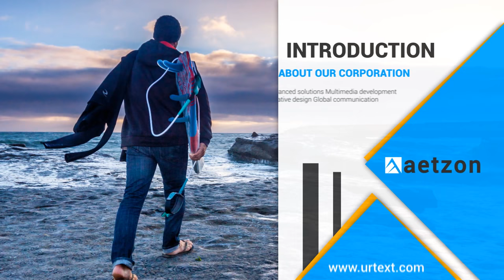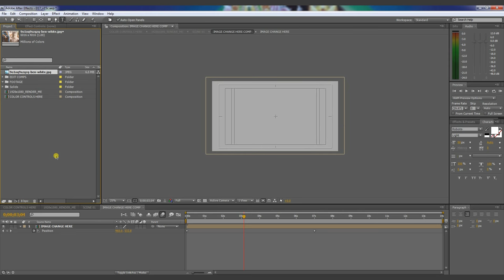after effects photo slideshow template free free after effects templates slideshow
Increase Your Overview $79 Use this template to provide a funky, modern day look on your promotions. Set over the platforms on the subway station (and thus the identify), the images/films are displayed like a hoarding with transform in coloration/animation each and every convert.

As all the function is marked by the existence of particular important times, capturing each demands templates with after effects and movement based mostly strategies. It's also possible to see Promo Video clip Templates.

Fingers down BlueFX has the highest quality After Effects templates that I've come upon on line. Their templates are laid out in a method which makes it very simple to personalize.

This on line video isn't any more available as being the YouTube account linked to this Film is terminated.

Join the ProVideo Coalition weekly e-newsletter and obtain the most popular articles or blog posts, blogs, and opinions correct on your inbox.

Need to make your assignments more arranged? How quick must it's for you to make revisions on your function? This four part movie collection will stroll you through the...

You are going to learn the way to design a template from scratch employing placeholders, make buttons with custom options, and put into practice your personal Visible editor.

VideoBlocks functions very best with the latest technologies. Make sure you upgrade your browser to ensure the best encounter. ×

In this Classic Printed Images Slideshow Video, it showcases six picture placeholders that slide in to body as printed photography in the pile. Also, this video options a number of light-weight leaks in addition to modern camera motion that basically set it other than The remainder.

This Contemporary slide present template makes video clip strong or astounding visuals, slideshow template effects is the best visual effects.

There is been a lot of more tutorials and templates developed, some just seeking to replicate Apple Keynote. The ideal expand creatively over and above stale slideshows into 3D vistas earlier even the motion Handle paradigm. This is a couple of other assets:

The Colorizer is without doubt one of the much more well known options that are offered available today. By acquiring this element, one can increase a lot of effects onto their pics that features colour and style. Obtain for free about here.

Plug-in generally signifies you could quite possibly imitate a black-and-white pencil sketch In combination by using a shade image. The critical thing difference of DigiPaint from other programs on the equivalent sort …